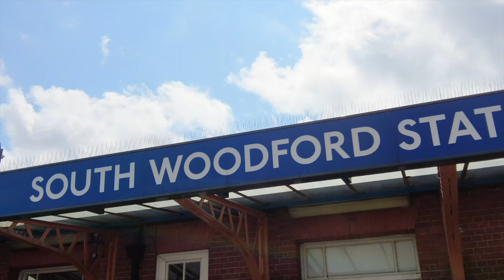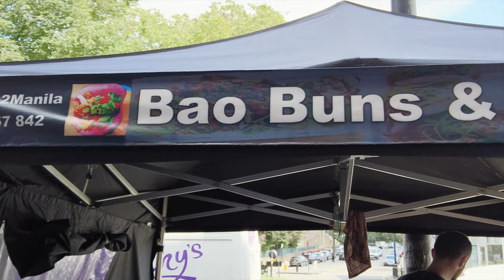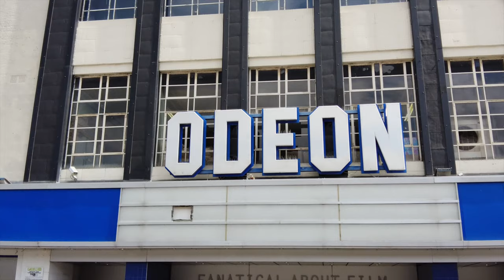South Woodford Walk 2021 | East London Street Food | 4K HD Redbridge | Walking Tour | Here We Go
Walk around South Woodford High Street with Here We Go! Filmed on Sunday 15th of August 2021. Equipment used includes DJI pocket 2 camera. South Woodford is an area in East London in the Borough of Redbridge. It is served by a central line tube station. In this walk we walk up its main high street 'George Lane'.

Time Stamps:
0:00 - Intro
0:20 - George Lane
10:50 - A1199

Here We Go x